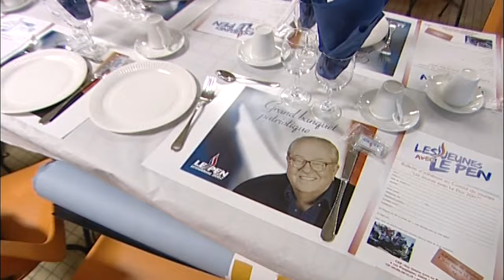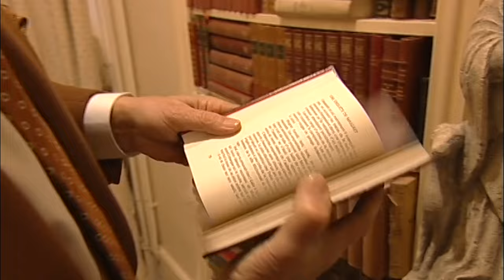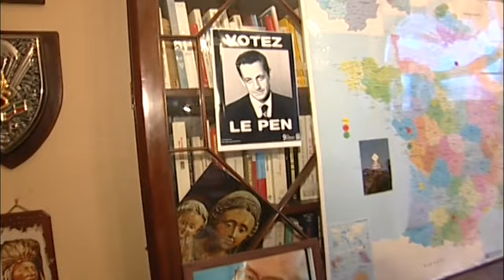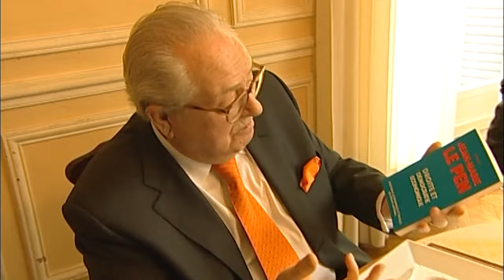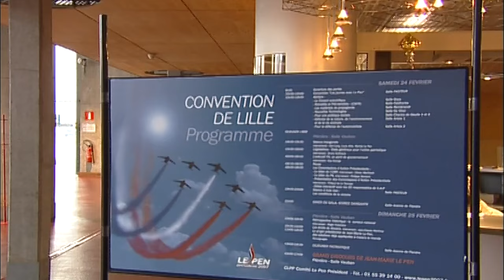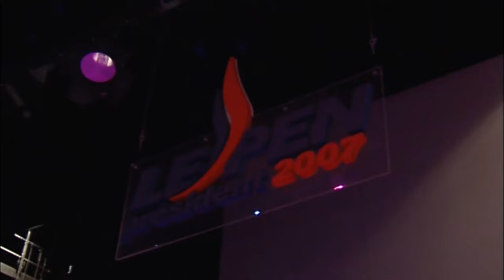Jean-Marie Le Pen : la dernière campagne - Documentaire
A un mois du premier tour des élections présidentielles, notre caméra a suivi Jean-Marie Le Pen à travers les moments clé de sa campagne. Durant plusieurs mois, nous l'avons accompagné lors des grands meetings officiels, comme à Lille, à Marseille, lors des banquets patriotiques mais aussi pour des visites sur le terrain, au cimetière chinois de Noyelles sur Mer ou au Salon de l'Agriculture. Pour ce document, Jean-Marie Le Pen nous ouvre – et, parfois, nous ferme – ses portes: nous le suivons, avec son accord et, quelques fois, sans son autorisation.
Productions Tony Comiti. Auteur : Nicolas Bourgouin.